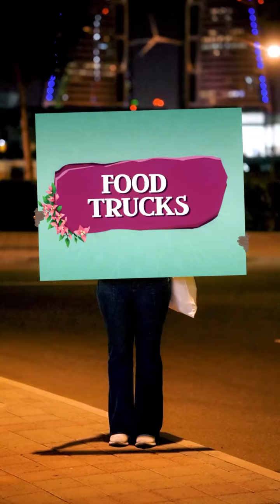JAZZ FEST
ON DECEMBER 6 TH IN ROYAL GOLF CLUB